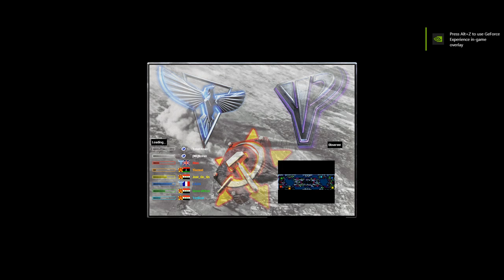Red Alert 2 & Yuri's Revenge - Engineer Rush - Epic Match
Map edit by Novan.